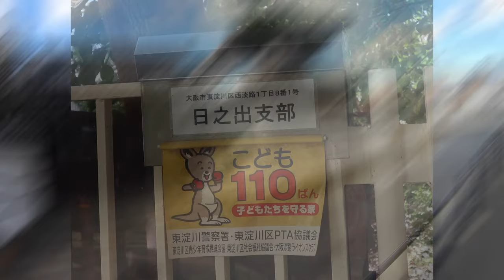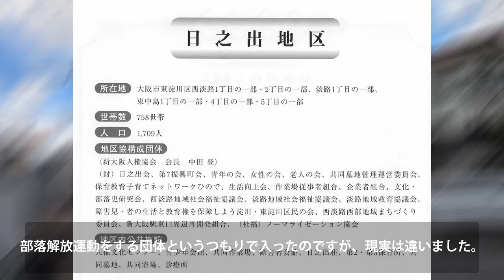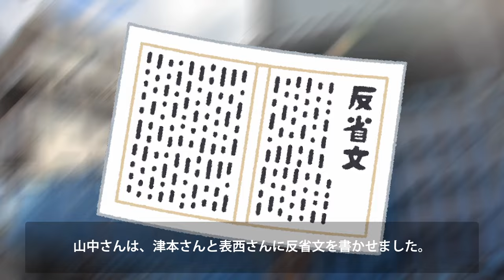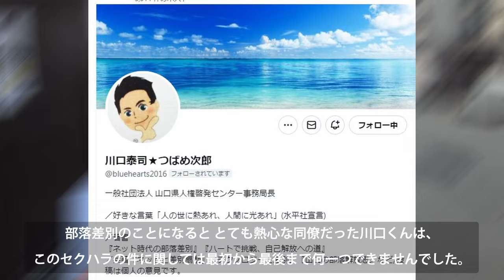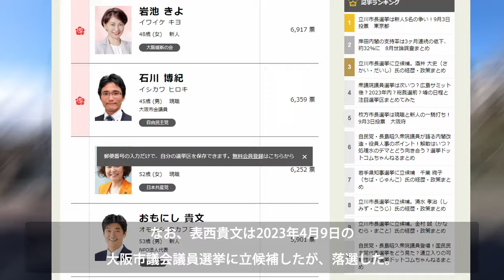【再現ドラマ】部落解放同盟日之出支部セクハラ事件 2004年10月2日【性加害】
部落解放同盟大阪府連合会の黒歴史、日之出支部セクハラ事件です。独自取材により、19年目に判明した新事実も盛り込み、満を期して公開です。